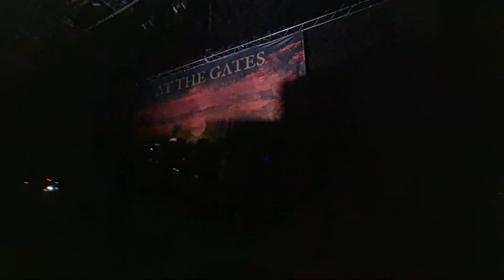At The Gates - To Drink From The Night Itself - Live @ Scandinavium Gothenburg 17/12.2022